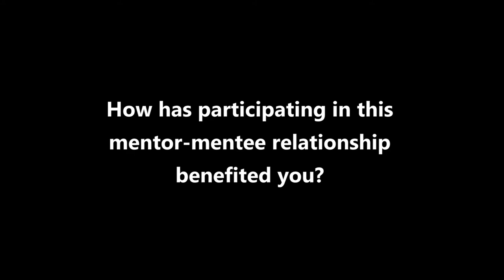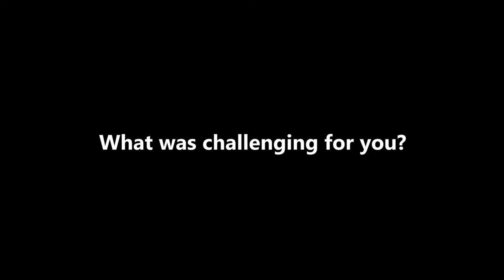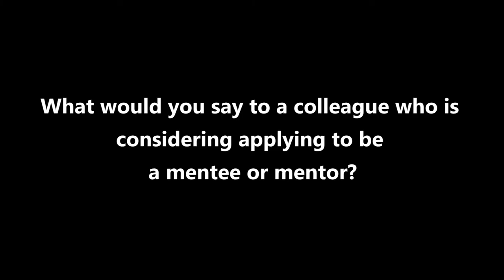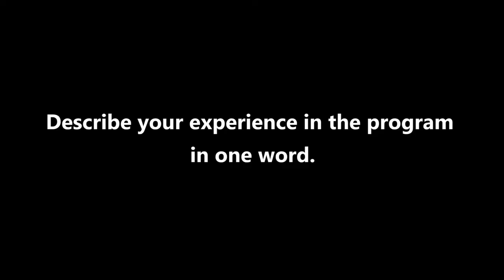Brown University Staff Mentoring Program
Brown's Staff Mentoring Program pairs early- and mid-career professionals with higher-level staff mentors to foster professional development and career growth while building diverse networks.  Throughout the nine-month program, mentees share their professional skills, career, and network goals along with their individual development plans to direct the conversations and learning. In turn, mentors share their professional and organizational knowledge, experience, and contacts while serving as a sounding board and guide for career-focused conversations.